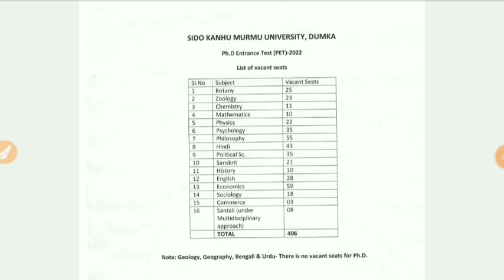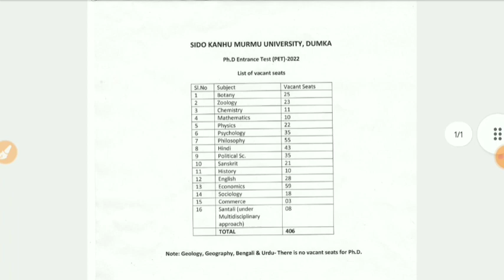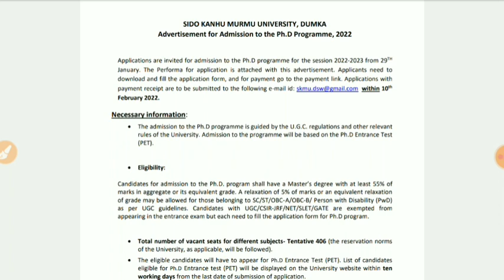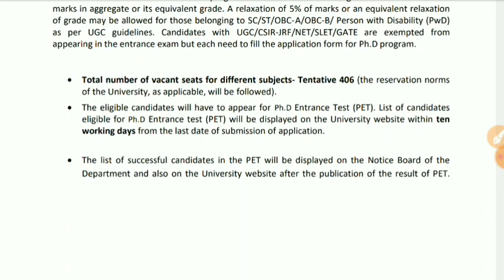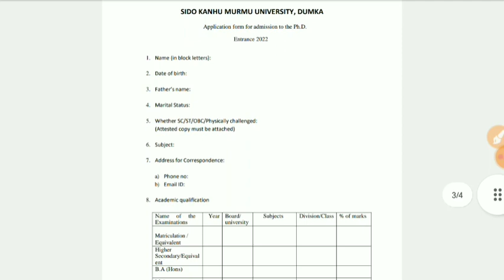PhD Admission 2022-23 | Latest | PHD application form 2022 | सभी के लिए | Maximum Subject Available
Hello Friends
Welcome to Constance Mind.